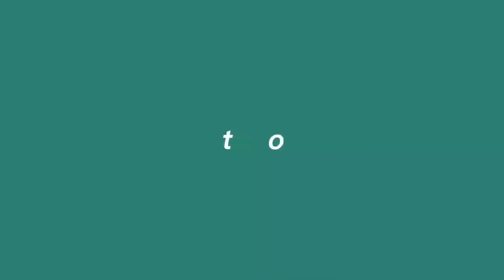Hennan Garden Resort | PART 5 | Travel Experience